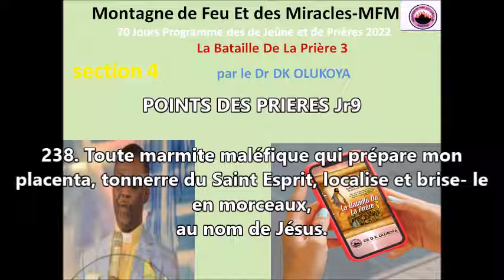SECTION 4 JOUR 9*BATAILLE DE LA PRIERE 3 * 70 jours de Jeûnes et Prières 2022 MFM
ECTION 4 :O DIEU, FIXE MOI A MON LIEU DE SÉCURITÉ
70 Jours de Jeûnes  et des  Prières  2022-MF
Prière de Louange et d’Action de Grâce